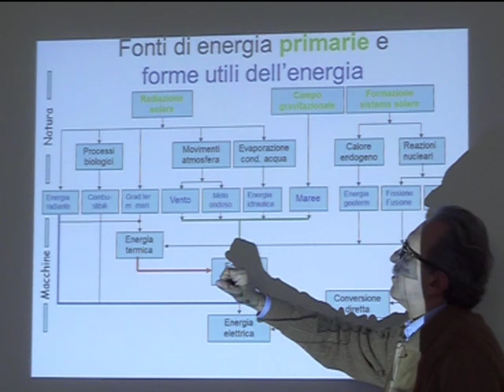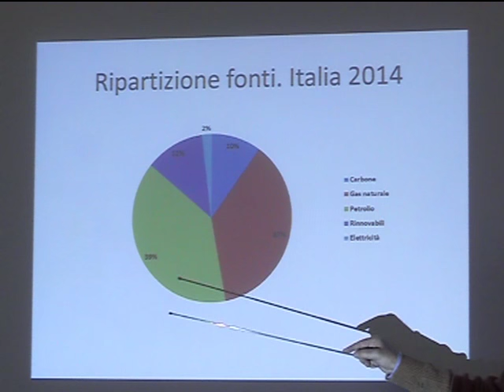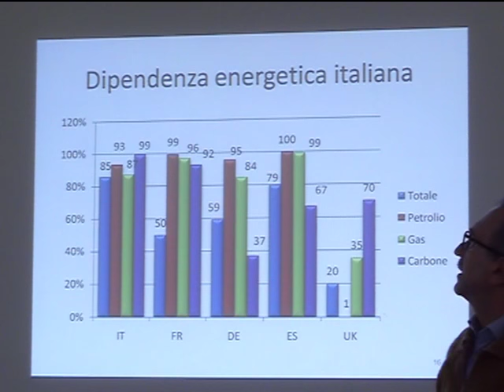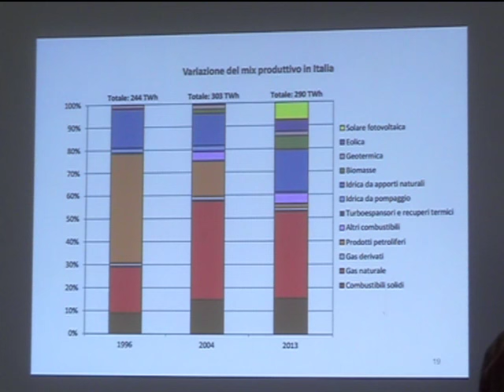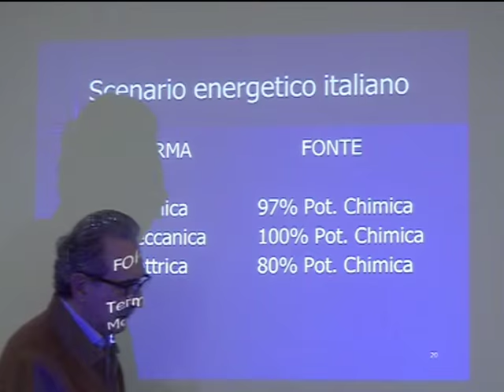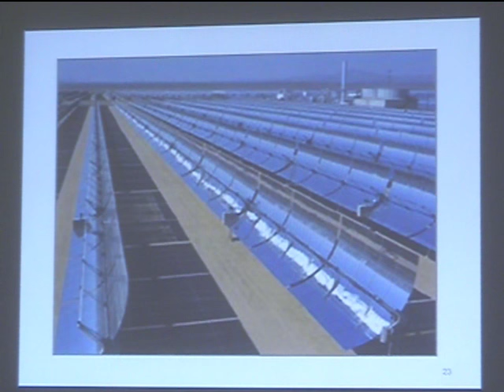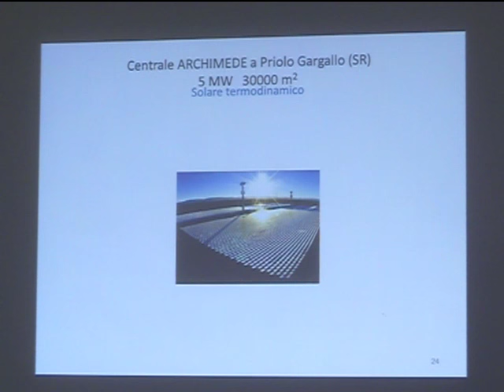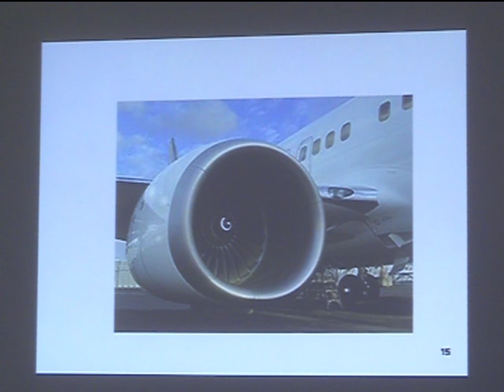Lezione 2b Macchine e sistemi energetici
Forme e fonti di energia